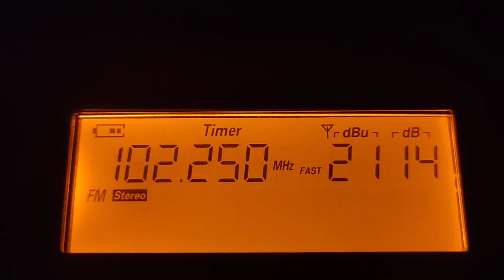18/10/2021 [Tropo DX] TDDR Phuket FM 102.25 MHz Received in Langkawi, Kedah, Malaysia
• Radio Station : Territorial Defence Department Radio Phuket (สถานีวิทยุกรมการรักษาดินแดนจังหวัดภูเก็ต)
• Transmitting Location : Khao Rang Nok, Kho Simbi Road, Tambon Talat Nuea, Muang Phuket District, Phuket Province, Thailand
• Receiving Location : Penempatan Kampung Kok Mukim Ayer Hangat, Langkawi Island, Kedah State, Malaysia
• Language : Thai (ภาษาไทย)
• Time : 12:54 UTC / 20:54 GMT +8 Malaysia Time / 19:54 GMT +7 Thailand Time
• Date : 18 October 2021
• Receiver : XHDATA D-808
• Antenna : Telescopic